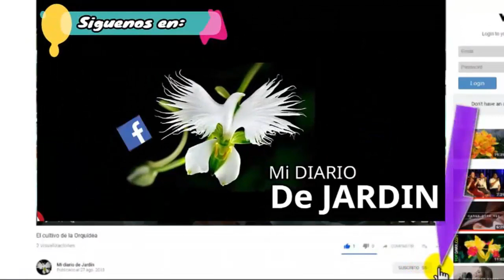15 plantas de jardín,Top de Galería de plantas de interior -A- Mi Diario de Jardín